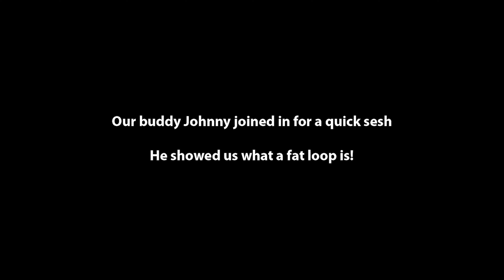Kitehomiez In Macapa (Kitesurfing Trip To Brazil Continues)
After spending some time in Ilha Do Guajiru in state of Ceara we decided to drive further north an try out Macapa in Luis Correira in Piaui province. On our way to the spot we encountered quite a few interesting challenges. A fire right by the road with flames and smoke spilling over onto our lane was a bit scary. Then we met a bunch of Brazilian gangsters who wouldn't let us through without payment. Luckily we were able to make it through and got to Macapa safely. There it took us some time to find flat water. On low tide we kited on the other side by Barra Grande sandbar. As the lagoon filled in with water we rode the butter flat magic. Unfortunately lagoon itself was quite crowded that day so it was really hard to find a good spot for the tricks. This resulted in me almost tangling my lines with other rider on Cabrinha. Anyhow once more I kooked out of which I am ashamed but all was good in the end we shook hands :D. The session ended with a backroll kiteloop bang, and our friend Sandy did a double frontroll kiteloop which was the best crash of that day!